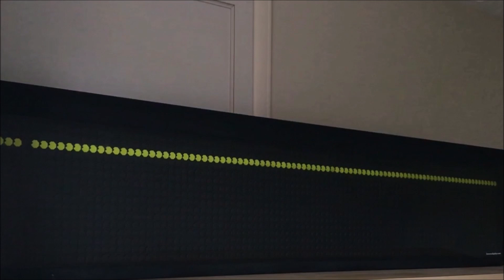Very Rare! Maxed Thrash! | First Norwich Dennis Trident 33150 (LR02 LXJ) | Route 12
A very rare allocation saw the favourite Trident of TGSUK Productions, Orange Aline 33150, get thrashed down the 12! Sadly not much kickdown, however the driver did his best to thrash it to Wroxham in the torrential rain, and finally found the kick at 9:17! Not quite as good as 33152 or 33003, but still an incredibly nice and strong motor. Enjoy!

Such a shame it’s normally limited to Orange Line services, a proper red blooded Trident under its orange guise!

Operator: First NetworkNorwich
Model: Plaxton President Dennis Trident
Fleet Number: 33150
Registration: LR02 LXJ
Depot: Norwich Roundtree Way
Route: 12 (N&N Hospital to Wroxham via City Centre) Other way after 8:12

*Ridiculously high revs at 5:53!*